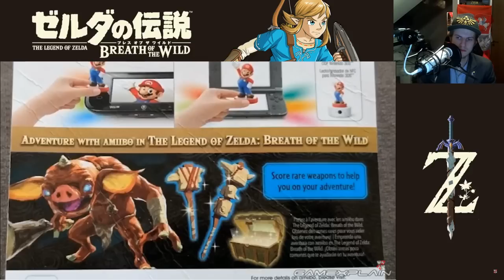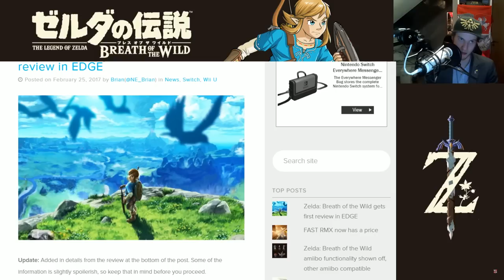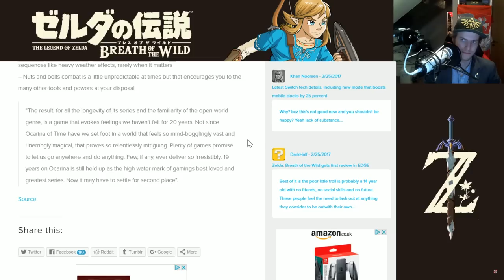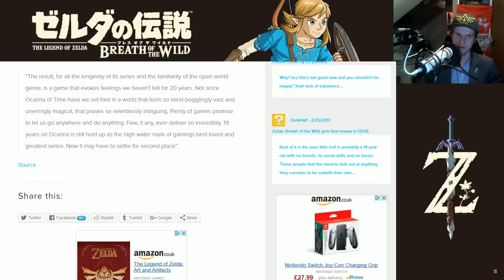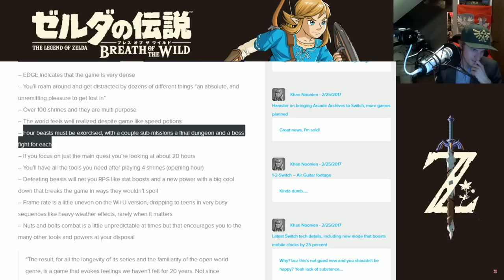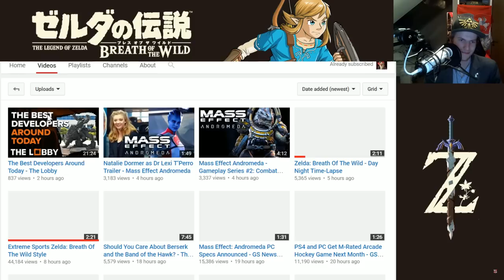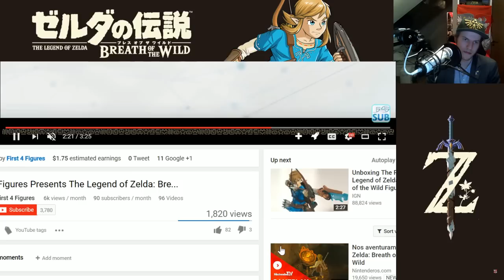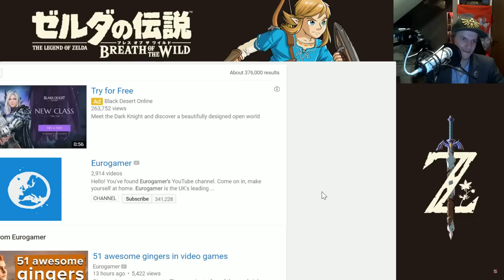Zelda: Breath of the Wild News with ZeldaMaster - Previews, First Reviews and World Size!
Here we are less than one week from launch and both we and ZeldaMaster are still wihout review copies- At least we can discuss The Legend of Zelda: Breath of the Wild news from this week.